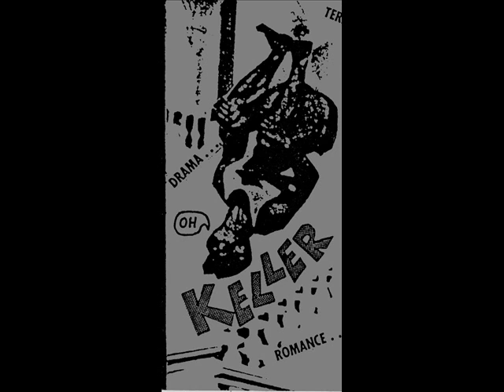Keller - Raphania II ( Yugoslavia Minimal Electro 1985 )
Underground legend of Slovenian Industrial and electronic music. Member of Laibach.